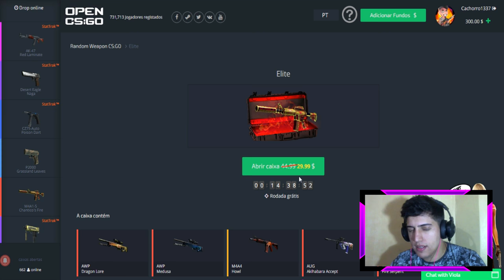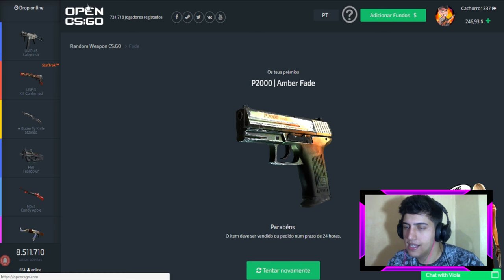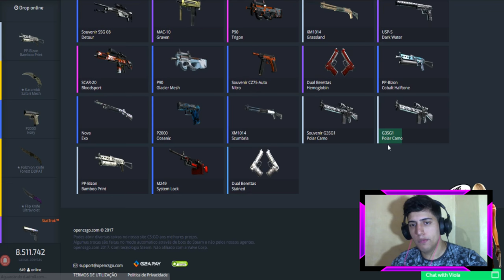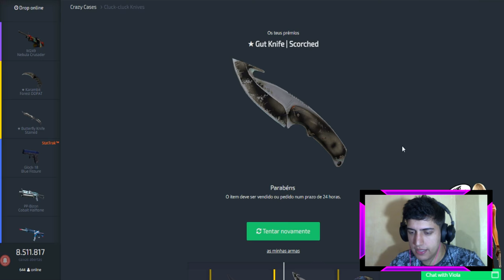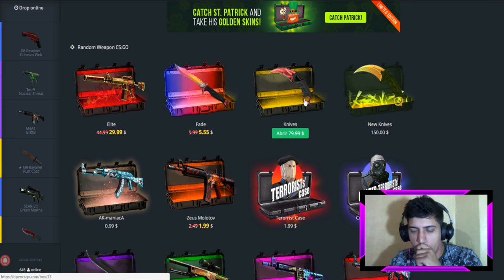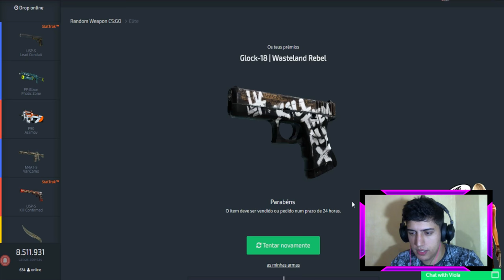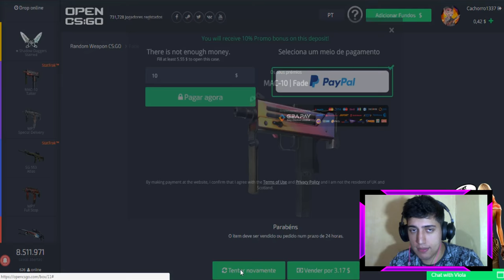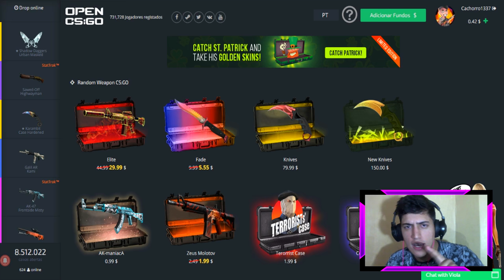GANHEI UMA FACA NA CAIXA DE $5 (CS:GO - OpenCSGO) ‹ Cachorro1337 ›